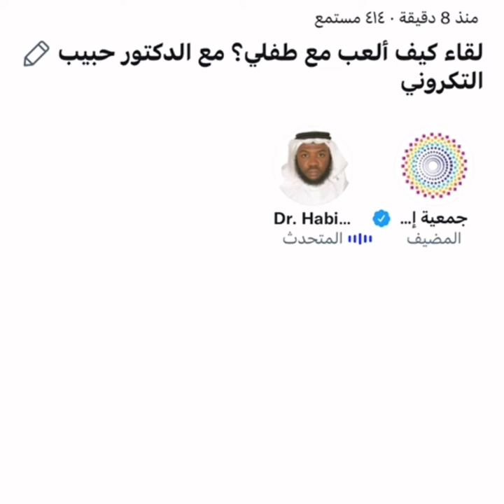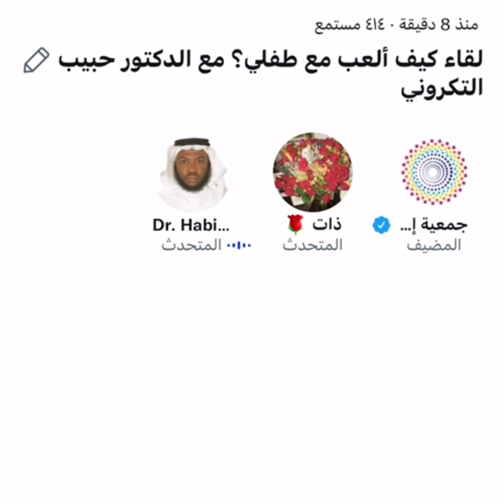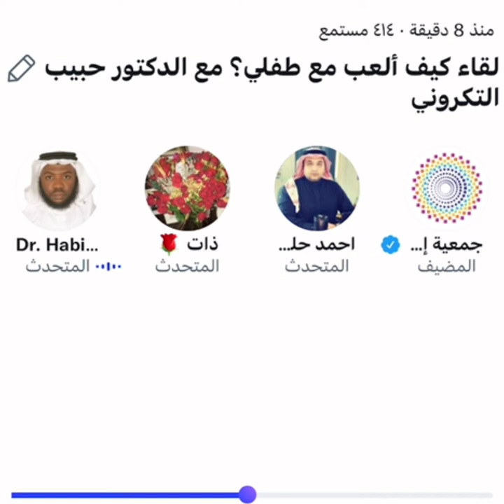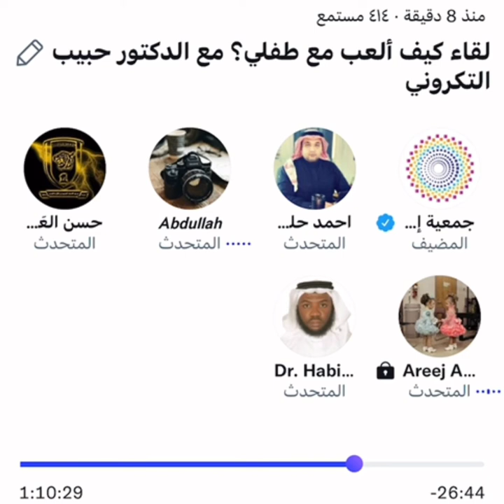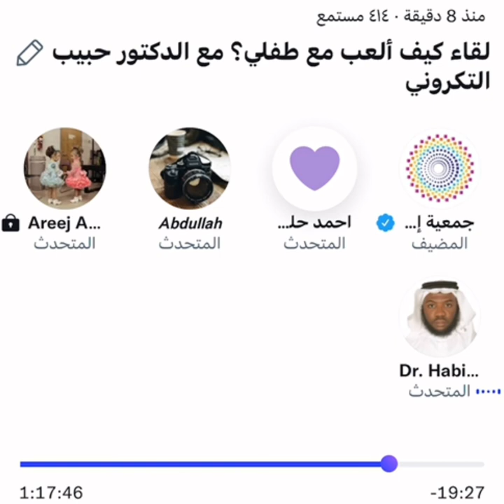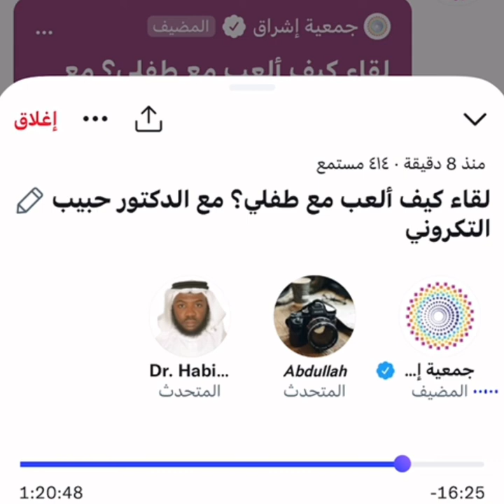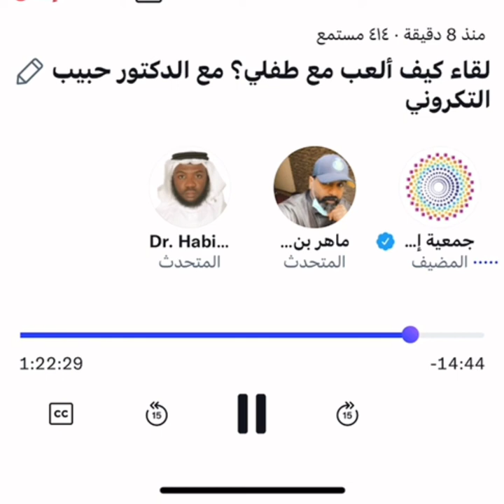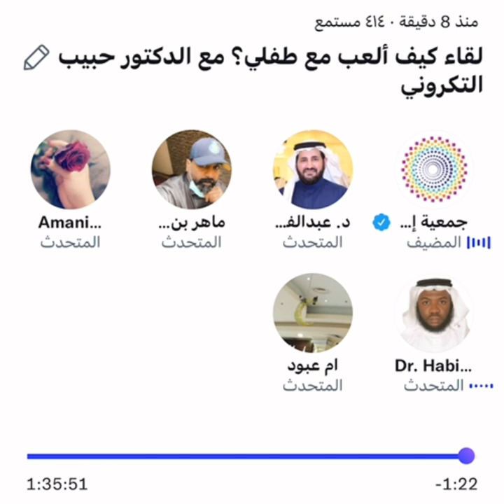كيف ألعب مع طفلي؟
لقاء بعنوان ( كيف ألعب مع طفلي؟ ) في مساحة تويتر مع الدكتور حبيب التكروني
استشاري طب نفسي أطفال ومراهقين
محاور اللقاء:
- أهمية اللعب مع الطفل
- كيف أطور مهارات طفلي باللعب معه؟
- التأثير العاطفي والأكاديمي والسلوكي على الطفل